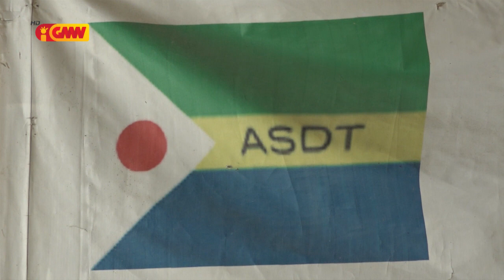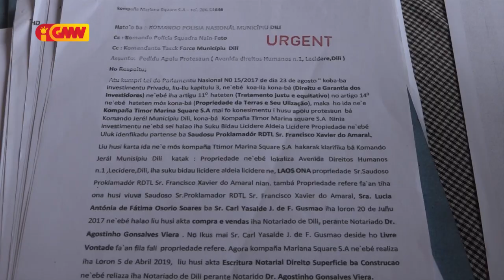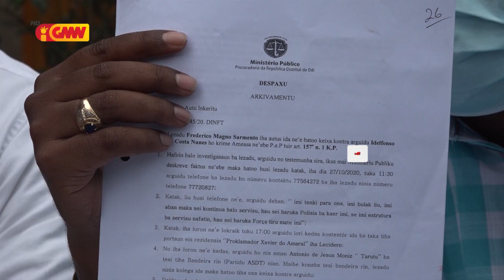Autór sira rekoñese tesi rin bandeira ASDT ho RDTL tanba harii iha rai privadu